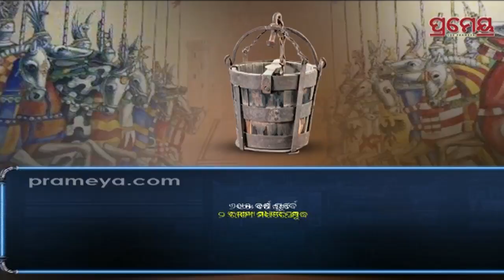ଏହି ବାଲଟି ପାଇଁ ହୋଇଥିଲା ଐତିହାସିକ ଯୁଦ୍ଧ, ଯାଇଥିଲା ୨ ହଜାରରୁ ଅଧିକ ଜୀବନ || War of the Bucket || Prameya